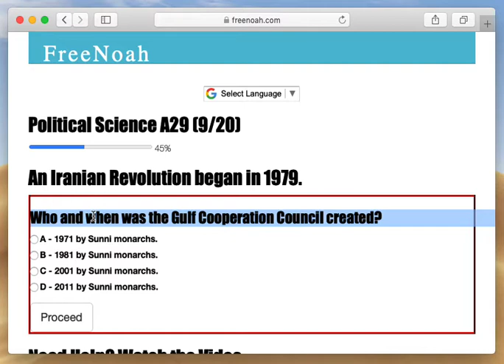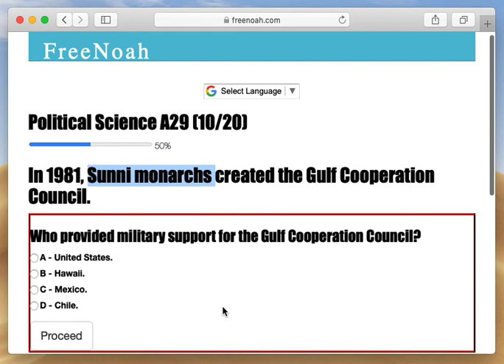Political Science A29 (9/20) The Gulf Cooperation Council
In 1981, Sunni monarchs created the Gulf Cooperation Council.